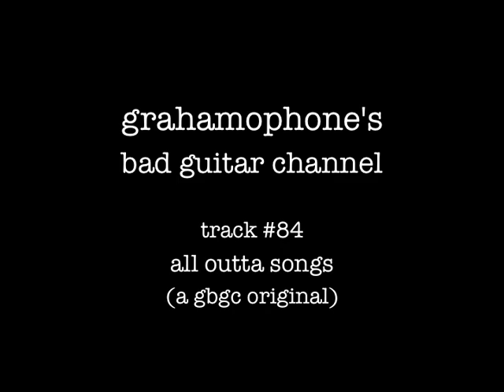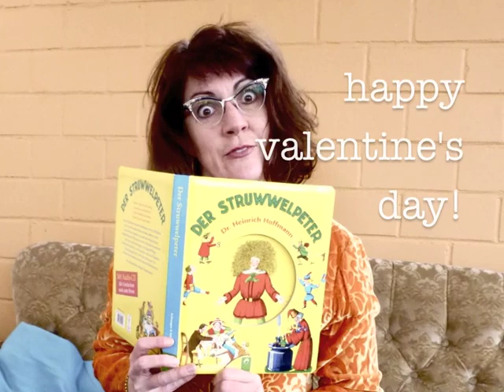All Outta Songs - a GBGC Original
Follow on twitter @grahamophone
lyrics and music property of the grahamophone!

The other day I picked up my instrument,
wanting to play a "that's it" lament,
and just as I started to strum
suddenly I was struck dumb.

I know I've sung several times before.
Maybe my heart's just not in it anymore.
I've got no rhythm, no melody.
So why don't you write a song for me?

'cause I'm All Outta Songs for you
I don't know what else to do.
I've been wracking my brain
trying to write this refrain,
but I'm all outta songs for you.

I'm all outta songs for you
La-da-dee-dum dum-dee-do
I can't remember the tune
to that sweet interlude

It's not up to me but given the choice
 I'd sure like to hear the sound of your voice
Singing to me, my soul would rejoice

But I'm all out of songs for you
It's sad, but it might be true
I've got no hook, no chorus
Maybe you have one for us?

It's really not that hard to do.
So should I give you a chance,
or will this be our last dance?
Or will you write a song for me?